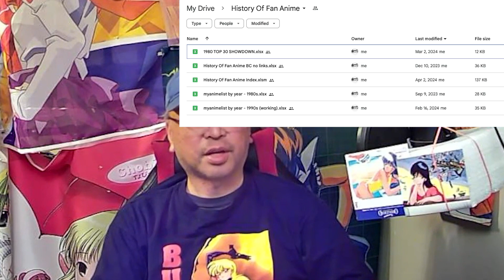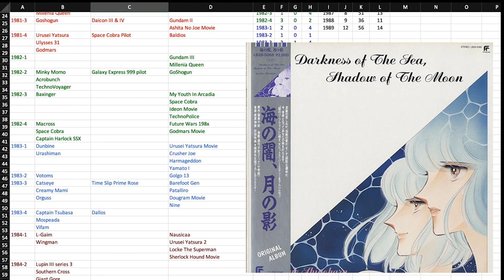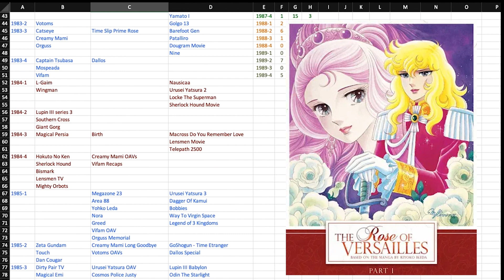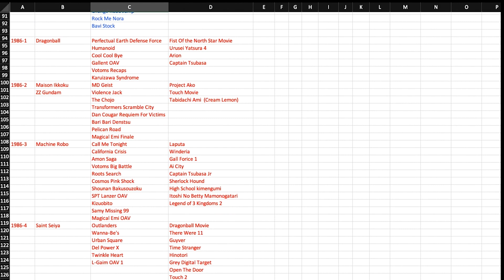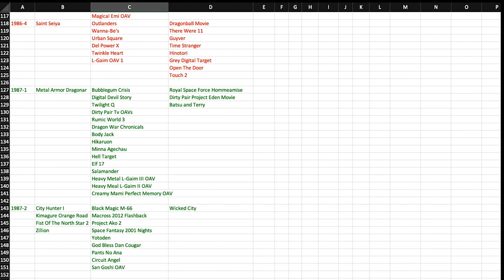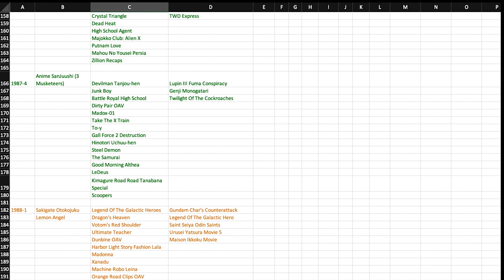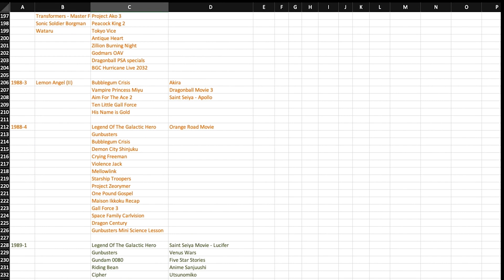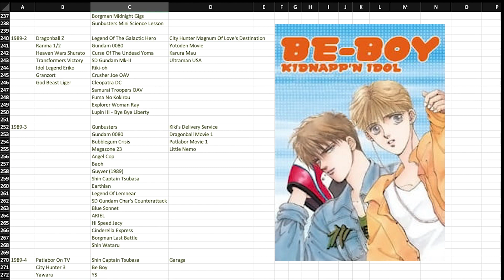History Of Fan Anime 358 : MyAnimeList 1980's - My List Of The Worst Animes Of The Decade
In today's episode, I will cover the worst animes of the decade.